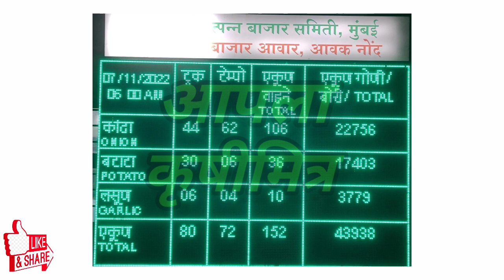7 नोव्हेंबर ! मुंबई, सोलापूर, बेंगळुरू कांदा आवक, kanda bajar bhav, कांदा बाजार भाव आजचे, प्याज भाव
7 नोव्हेंबर ! मुंबई, सोलापूर, बेंगळुरू कांदा आवक, kanda bajar bhav, कांदा बाजार भाव आजचे, प्याज भाव

1)आजचे ताजे कांदा बाजारभाव
2)कांदा बाजारभाव आजचे
3)कांदा भावात मोठा बदल
4)भावात जोरदार बदल
5)कांदा बाजारभाव
6)कांदा भावात दमदार बदल
7)आजचे चालू कांदा बाजारभाव
10)Kanda bajarbhav today
11)pyaj bhav , kanda bhav
12)kada bhav today
13)bhavat motha badal
14)ghodegav kanda bhav
15)lasalgav kanda bhav
16)rahuri kanda
17)Yevala kanda bhav
18)yevala andarsul kanda bha
19)Ahmednagar kanda bhav
20)ghodegav kanda bhav
21)Amaravati kanda bhav
22)pimpalagav kanda bhav
23)saykheda kanda bhav
24)parner kanda bhav
25)pune kanda bhav
26)nampur kanda bhav
27)umarane kanda bhav
28)येवला कांदा भाव
29)पुणे कांदा भाव
30)कराड कांदा भाव
31)सातारा कांदा भाव
32)चंद्रपूर कांदा भाव
33)नाशिक कांदा भाव
34)उमराणे कांदा भाव
35)नामपूर कांदा भाव
36)महाराष्ट्रातील कांदा भाव
37)राज्यातील कांदा भाव
38)राज्यातील संपूर्ण कांदा बाजारभाव
39)बाहेर राज्यातील कांदा भाव
40)नाशिक live कांदा भाव
41)सोलापूर live कांदा भाव
42)कोल्हापूर live कांदा भाव
43)कोपरगाव live कांदा भाव
44)सटाणा live कांदा भाव
45)कळवण live कांदा भाव
46)Live कांदा लिलाव
47)Live कांदा बाजारभाव
48)आजचे ताजे कांदा बाजारभाव
49)कांदा बाजार भाव आजचे
50)कांदा भावात मोठा बदल
51)भावात जोरदार बदल
52)कांदा बाजारभाव
53)आजचे चालू कांदा बाजारभाव
54)Kanda bajarbhav today
55)pyaj bhav
56)kanda bhav
57)kanda bhav today
58)ghodegav kanda bhav
59)lasalgav kanda bhav
60)rahuri kanda
61)सोलापूर कांदा भाव
62)कोल्हापूर कांदा भाव
63)संगमनेर कांदा भाव
64)कोपरगाव कांदा भाव
65)कळवण कांदा भाव
66)चांदवड कांदा भाव
67)मनमाड कांदा भाव
68)अभोना कांदा भाव
69)देवळा कांदा भाव
70)सटाणा कांदा भाव
71)पिंपळगाव कांदा भाव
72)पिंपळगांव बसवंत कांदा भाव
73)दिंडोरी कांदा भाव
74)वणी कांदा भाव
75)राहता कांदा भाव
76)औरंगाबाद कांदा भाव
77)अमरावती कांदा भाव
78)मंगळवेढा कांदा भाव
79)पंढरपूर कांदा भाव
80)नेवासा कांदा भाव
81)घोडेगाव कांदा भाव
82)नेवासा घोडेगाव कांदा भाव
83)जळगाव कांदा भाव
84)नागपूर कांदा भाव
85)sangamner kanda bhav
86)nafed kanda bhav
87)vinchur kanda bhav
88)Chandvad kanda bhav
89)kalavan kanda bajarbhav
90)dindori kanda bhav
91)vani kanda bhav
92)rahata kanda bhav
93)bajarbhav ajche
94)ahamadanagar kanda bhav
95)akola kanda bhav
96)kolhapur kanda bhav
97)solapur kanda bhav
98)mangalvedha kanda bhav
99)chandrapur kanda bhav
100)Rahata kanda bhav
101)chalisgav kanda bhav
102)devala kanda bhav
103)satana kanda bhav
104)abhona kanda bhav
105)nandagav kanda bhav
106)kopargav kanda bhav
107)krushimitra YouTube channel
108)bolthan kanda bhav
109)aurangabad kanda bhav
110)karad kanda bhav
111)satara kanda bhav
112)live kanda bajarbhav
113)आजचे कांदा भाव
114)नाशिक जिल्ह्यातील कांदा बाजारभाव
115)live lilav
116)kanda bajar bhav today